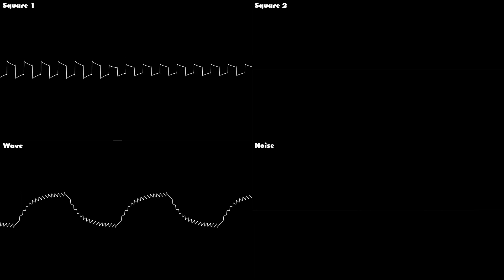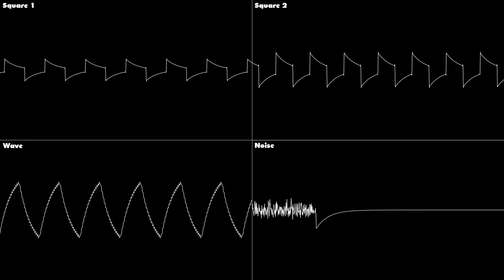Tetris - Thème reconstruit avec un oscilloscope (Musique Chiptune 8-bit)